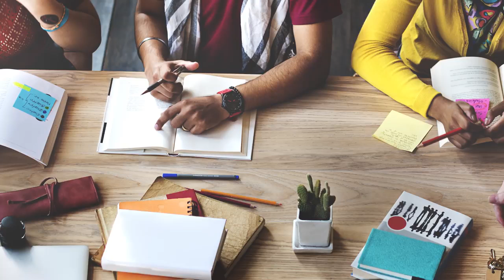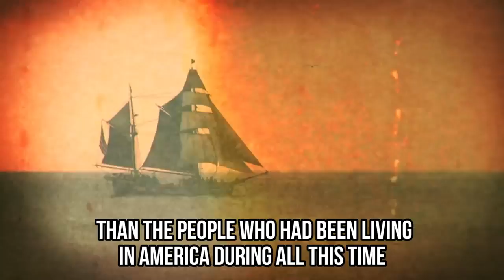10 Disney Princesses Reimagined As College Students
10 Disney Princesses Reimagined As College Students.
10 Disney princesses in the modern day world.
If you love Disney Princesses as much as we do, you already know that they lived once upon a time in a land far far away. This is why we love to reimagine them in the 21st century, going to our college, and becoming our best friends. Paul Westover, Hyung86, and Renzo Ferrer are three artists who thought about what our favorite characters would look like in our world. And this is why we are showing you 10 Disney Princesses Reimagined as College Students.

Belle from “Beauty and the Beast” would probably love to go to college. The bookworm is reading so much that people think that she is a bit strange. And unfortunately, there weren’t a lot of stories for her to read in her village. But if she goes to college, she will have the chance to read as much as she wants, and even more. We think that she would study literature to one day write her own stories.

Rapunzel from “Tangled” spent almost eighteen years locked in a tower. This is how she learned how to keep herself busy by reading a lot of books, painting, and brushing her hair. We think that, if she ever goes to college, she will love to be part of every club and participate in all the activities. She is the kind of girl who loves to be everywhere at the same time.

Which one do you think could be your BFF?